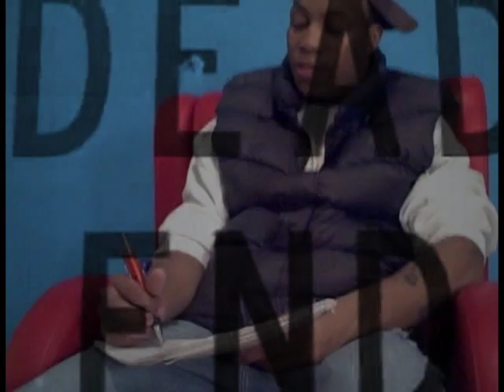BLUE HILL - LETTER TO MY GOVERNMENT MUSIC VIDEO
BLUE HILL LETTER TO MY GOVERNMENT MUSIC VIDEO PRODUCED BY J STRONG, DIRECTED BY DJ ILL POETIC AT LOU DIAMONDS STUDIOS...